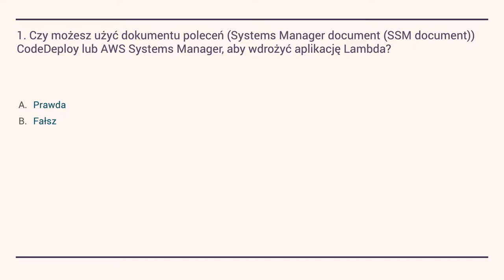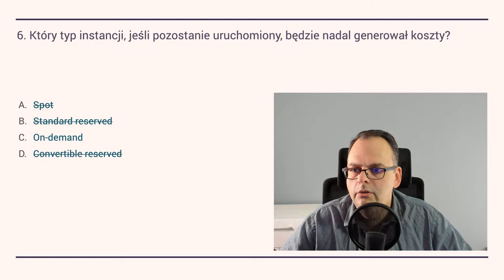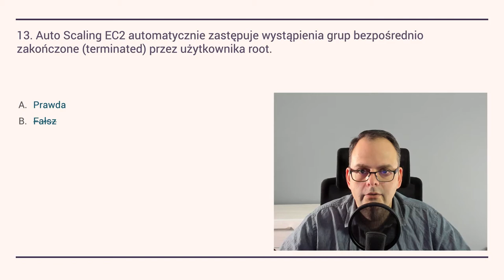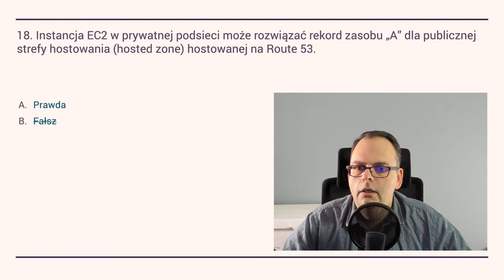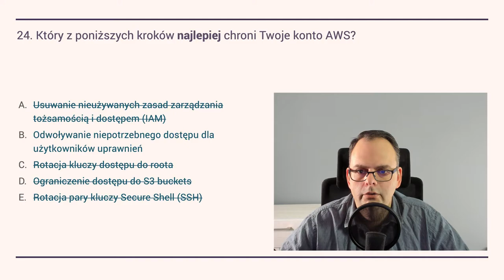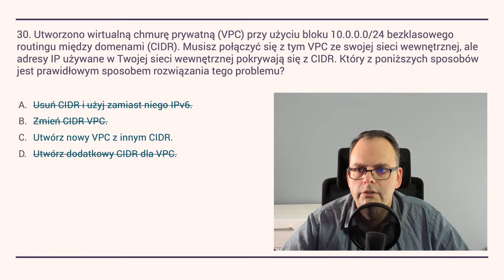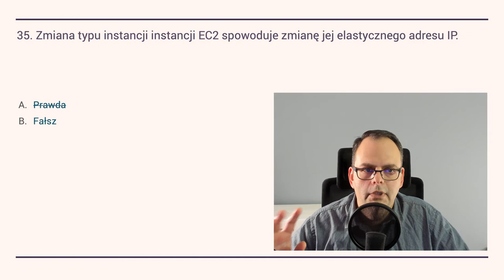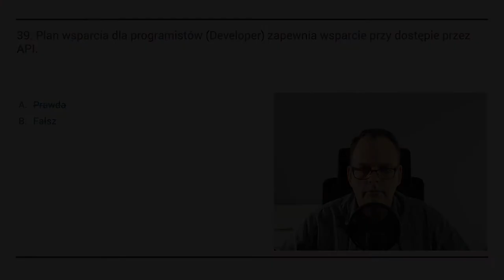Quiz wiedzy na poziomie AWS Certified Cloud Practitioner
Sprawdz się czy wiesz wystarczająco dużo na zdanie egaminu do certyfikatu AWS Certified Cloud Practitioner czy jednak warto przejśc program "W 4 tygodnie do praktyka AWS" na